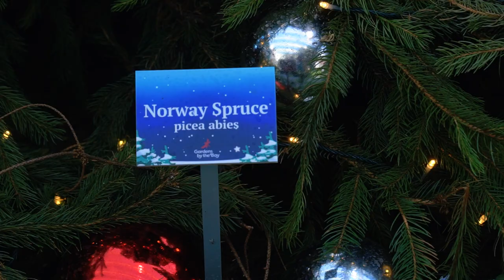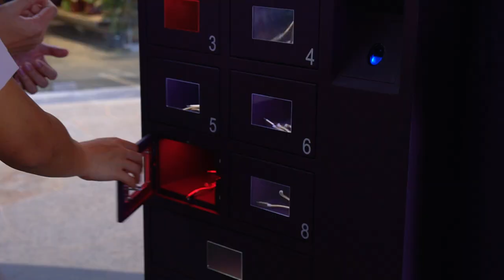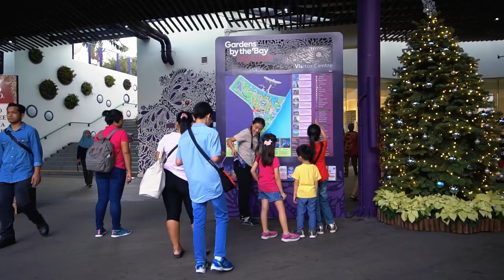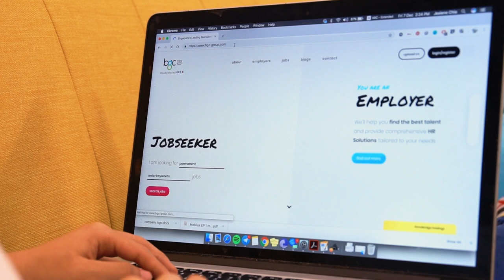Hired or Fired: Tour Ambassador For A Day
In this episode of Hired or Fired, Xenia gets the chance to be a Tour Ambassador in Gardens by the Bay for a day, with the help of BGC Group! Have you ever wondered what it's like to conduct a tour to a group of visitors? Can Xenia handle the pressure of giving directions to lost visitors? Watch to find out!

Special thanks to BGC Group for making this video possible!

For students who are currently looking for temporary jobs during your holidays, this is your time! BGC Group is more than willing to help you find a job that is best suited for you!

Sharing is caring, so don't forget to refer BGC Group to your friends and family because you get to redeem up to $50 in cash vouchers for successful hires!

For more information about BGC Group or apply for jobs,

Hired Or Fired is a brand new series on TSLTV where Xenia takes on different jobs or occupations that are interesting or uniquely Singaporean!

Jeslene Chia

Edited By:
Jeslene Chia